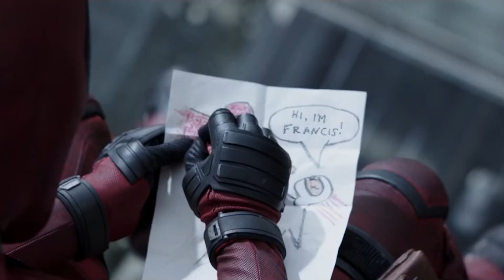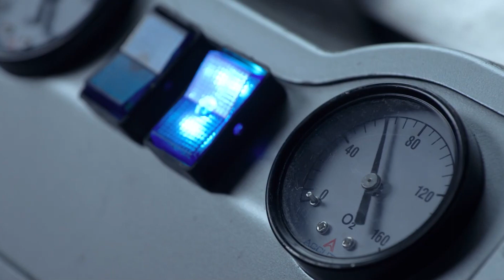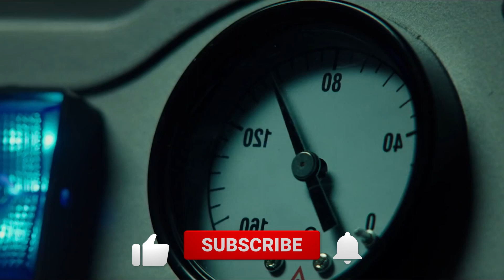INSANE Secrets About NEW Deadpool 3 That Fans MUST Know..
Welcome back to Film Scope. Disney may be backing Deadpool 3, but the franchise isn’t toning down its violence. Variety reports that director Shawn Levy found maintaining the franchise’s R-rating was part of accepting the deal. Shooting for the movie is set to start in May 2023, with an opening date of November 2024.

The Deadpool franchise is known for its irreverent violence and gory mayhem, which is played for comedy in the films as the titular hero comments about it all to the audience on the other end of the camera lens. However, that was before Disney bought the Marvel Cinematic Universe, and Deadpool 3 will be the anti-hero’s first outing under the flag of the Mouse House.